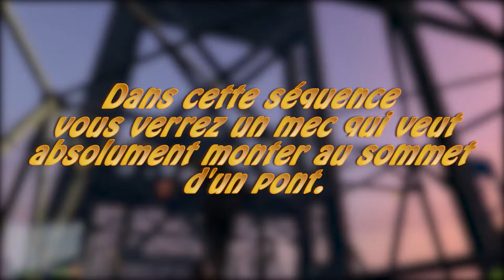《 UN POLICIER PYROMAN ! 🔥😈🚔 ║ GTA V 》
Quand la police fait exploser ses propres véhicules, s'est que c'est sacrément le bordel...sauf quand c'est sur GTA V...😁😐
A par ça, on prend le train, on décide de monter un cirque.
Une journée banal en somme...😘

Si cette vidéo ta plu, n'hésite pas un mettre un p'tit like 👍 ça nous feras plaisir, à mettre un commentaire ✉ pour nous donner ton avis sur la série , et si tu as vraiment aimais cette épisode n'hésite pas à t'abonner pour savoir quand le prochain arrivera ! 🔔🕟